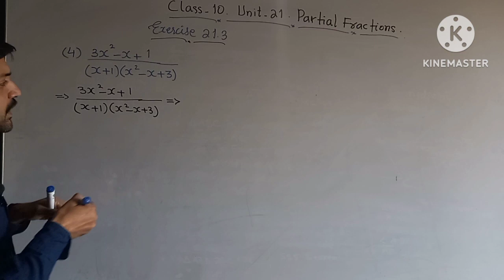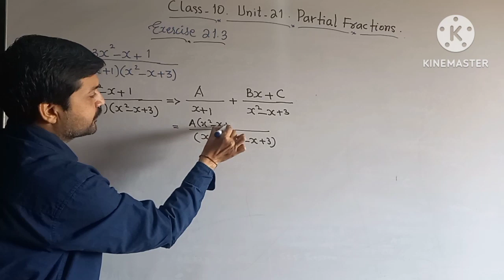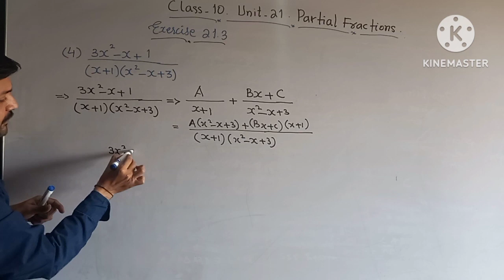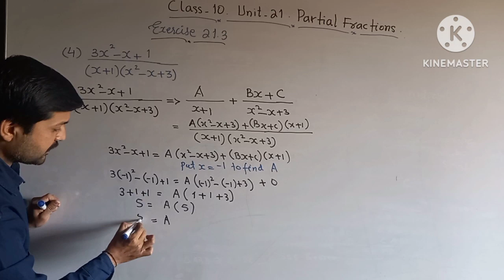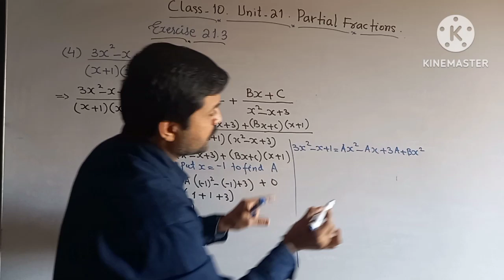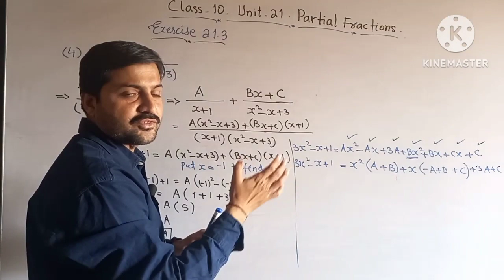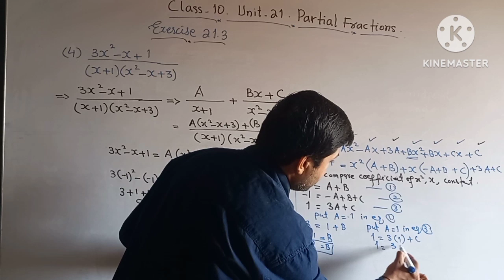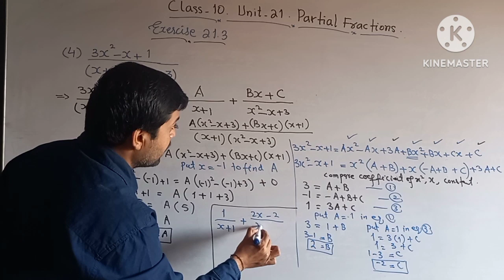Class 10 | Unit 21 | exercise 21.3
partial fractions
class 10
unit 21
exercise 21.3